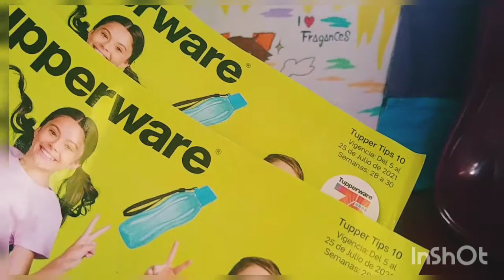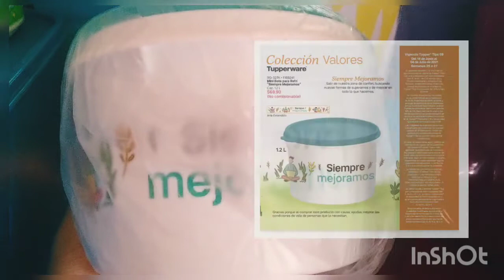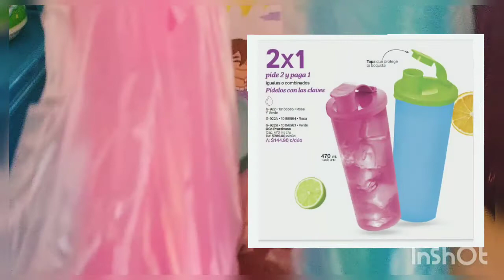Tupperware unboxing campaña 9 ✨💜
hola 👋
gracias por acompañarme está ocasión toca abrir campaña de Tupperware